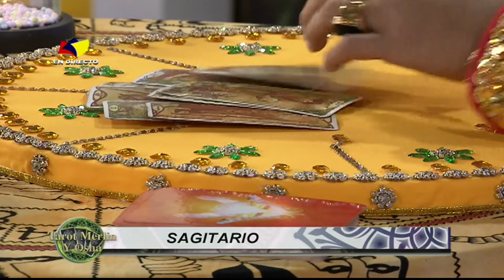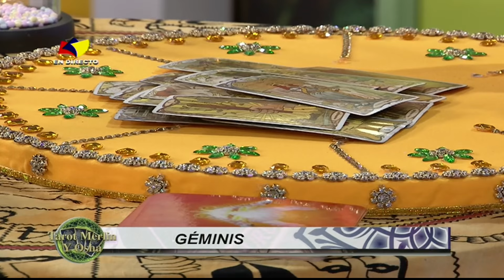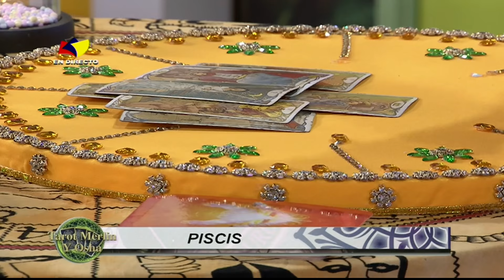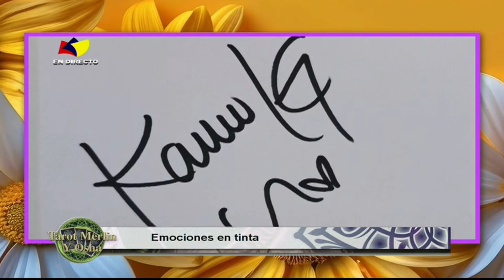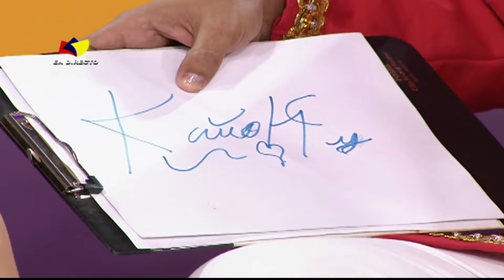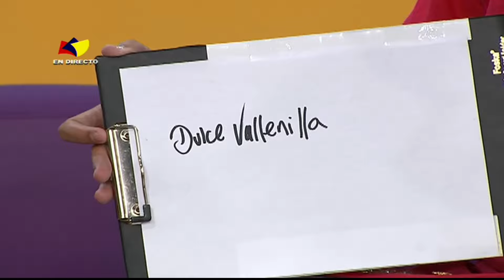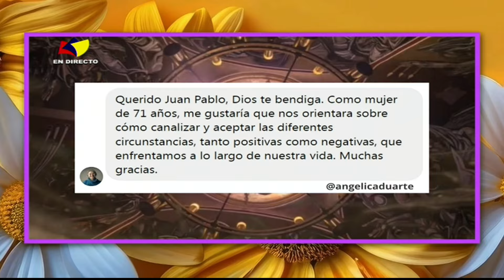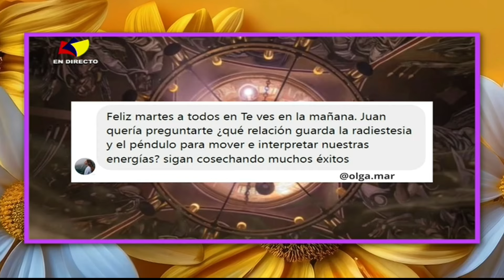TE VES EN LA MAÑANA - Programa del día 17/09/24